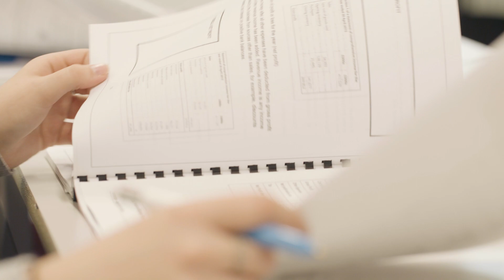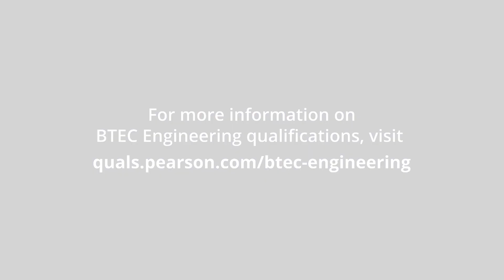Destinations with BTEC Engineering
There are a range of destinations available when studying a BTEC in Engineering, from Higher Education to apprenticeships and employment. Find out why students and teachers at UTC Oxfordshire love BTEC.